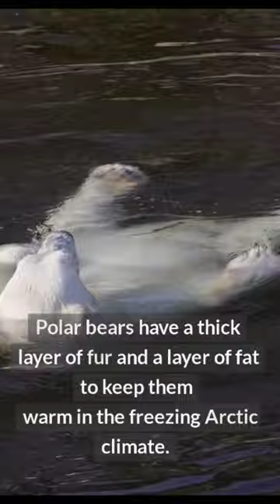Animal Facts #20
Welcome to FreeFacts, the channel that's all about animals - except for the boring ones. We're like a zoo, but without the smell and the risk of being mauled by a lion. Our mission is to educate you on the most obscure and downright weird animal facts, because let's face it - who needs real knowledge when you can impress your friends with the mating habits of a sea cucumber? So come join us for your daily dose of FreeFacts - just don't blame us if you start quoting us at parties.